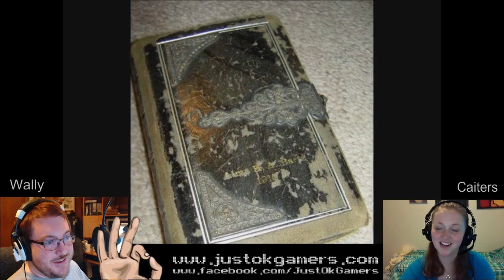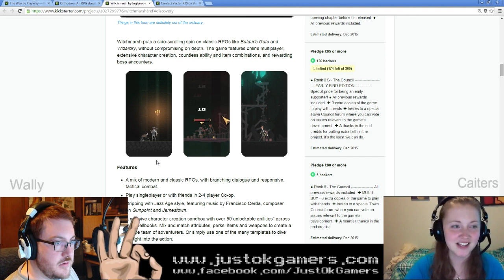Worth the Wait - Episode 13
Welcome to Episode THIRTEEN of Worth the Wait - A Just OK Gamers production where publicly funded games are highlighted for their merit.

Part of the Just OK Gamers family.